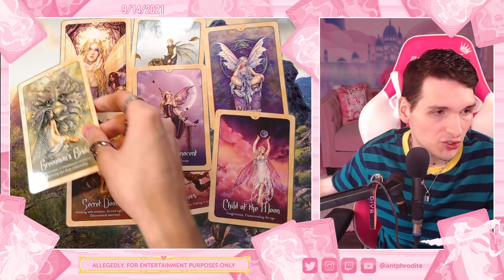Woman DIES Hiking with a COP?! PSYCHIC READING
Angela Tramonte met Dario Dizdar online through Instagram. When she flew out to meet him and go on a date hiking, he returned without her. She was later found dead of heat exposure. What happened?